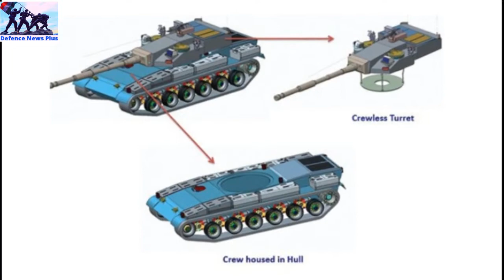News Update :DRDO works on NGMBT;J&K Hideout Busted; three arrested-data leak to PAK, VL-SRSAM Test;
News Update : Indian army and DRDO is concentratig on NGMBT instead of Arjun MK2; Terror hideout busted in J&K's Poonch, arms, ammunition seized; Three arrested for passing army inputs to PAK agency; DRDO to conduct more test of land based VL-SRSAM; Will India still use MIG-21 despite loosing it's own Braveheart? CHINA Developing Villages along the LAC near Nepal, Bhutan, Arunachal Pradesh;

About : ' Defence News Plus ' is a YouTube Channel that brings you latest updates about national and international defence news, current affairs, new inventions, technology and political news.

नवीनतम समाचार अपडेट: रक्षा समाचार प्लस: भारतीय सेना और DRDO अर्जुन MK2 के बजाय NGMBT पर ध्यान केंद्रित कर रहे हैं; जम्मू-कश्मीर के पुंछ में आतंकी ठिकाने का भंडाफोड़, हथियार, गोला-बारूद जब्त; पाक एजेंसी को सेना की जानकारी देने के आरोप में तीन गिरफ्तार; डीआरडीओ भूमि आधारित वीएल-एसआरएसएएम का अधिक परीक्षण करेगा; क्या भारत अब भी एमआईजी -21 का उपयोग अपने स्वयं के बहादुरों को खोने के बावजूद करेगा? चीन नेपाल, भूटान, अरुणाचल प्रदेश के पास एलएसी के साथ विकासशील गांवों;

சமீபத்திய செய்தி புதுப்பிப்புகள்: பாதுகாப்பு செய்தி பிளஸ்: அர்ஜுன் எம்.கே 2 க்கு பதிலாக இந்திய ராணுவமும் டிஆர்டிஓவும் என்ஜிஎம்பிடியில் கவனம் செலுத்துகின்றன; ஜே & கே'ஸ் பூஞ்சில் பயங்கரவாத மறைவிடங்கள், ஆயுதங்கள், வெடிமருந்துகள் பறிமுதல் செய்யப்பட்டன; PAK ஏஜென்சிக்கு இராணுவ உள்ளீடுகளை அனுப்பியதற்காக மூன்று பேர் கைது செய்யப்பட்டனர்; டி.ஆர்.டி.ஓ நில அடிப்படையிலான வி.எல்-எஸ்.ஆர்.எஸ்.ஏ.எம். சொந்த பிரேவ்ஹார்ட்டை இழந்த போதிலும் இந்தியா இன்னும் MIG-21 ஐப் பயன்படுத்துமா? அருணாச்சல பிரதேசத்தின் பூட்டான், நேபாளத்திற்கு அருகிலுள்ள எல்.ஐ.சி உடன் சீனா வளரும் கிராமங்கள்;

తాజా వార్తల నవీకరణలు: డిఫెన్స్ న్యూస్ ప్లస్: అర్జున్ ఎంకే 2 కు బదులుగా భారత సైన్యం మరియు డిఆర్‌డిఓ ఎన్‌జిఎంబిటిపై దృష్టి సారించాయి; J & K యొక్క పూంచ్లో ఉగ్రవాద రహస్య స్థావరం, ఆయుధాలు, మందుగుండు సామగ్రిని స్వాధీనం చేసుకున్నారు; PAK ఏజెన్సీకి సైన్యం ఇన్పుట్లను పంపినందుకు ముగ్గురు అరెస్టు; భూమి ఆధారిత VL-SRSAM యొక్క మరింత పరీక్షను నిర్వహించడానికి DRDO; సొంత బ్రేవ్‌హార్ట్‌ను కోల్పోయినప్పటికీ భారతదేశం ఇప్పటికీ MIG-21 ను ఉపయోగిస్తుందా? చైనా అరుణాచల్ ప్రదేశ్, భూటాన్, నేపాల్ సమీపంలో LAC వెంట అభివృద్ధి చెందుతున్న గ్రామాలు;

ഏറ്റവും പുതിയ വാർത്ത അപ്‌ഡേറ്റുകൾ‌: ഡിഫൻസ് ന്യൂസ് പ്ലസ്: അർജുൻ എം‌കെ 2 ന് പകരം എൻ‌ജി‌എം‌ബിടിയിൽ ഇന്ത്യൻ സൈന്യവും ഡി‌ആർ‌ഡി‌ഒയും ശ്രദ്ധ കേന്ദ്രീകരിക്കുന്നു; ജെ & കെ യുടെ പൂഞ്ചിൽ തീവ്രവാദ ഒളിത്താവളം, ആയുധങ്ങൾ, വെടിമരുന്ന് എന്നിവ പിടിച്ചെടുത്തു; PAK ഏജൻസിയിലേക്ക് സൈനിക വിവരങ്ങൾ നൽകിയതിന് മൂന്ന് പേരെ അറസ്റ്റ് ചെയ്തു; ഭൂമി അടിസ്ഥാനമാക്കിയുള്ള VL-SRSAM ന്റെ കൂടുതൽ പരിശോധന നടത്താൻ DRDO; സ്വന്തം ധൈര്യശാല നഷ്ടപ്പെട്ടെങ്കിലും ഇന്ത്യ ഇപ്പോഴും MIG-21 ഉപയോഗിക്കുമോ? അരുണാചൽ പ്രദേശിലെ ഭൂട്ടാൻ, നേപ്പാളിനടുത്തുള്ള ചൈന വികസിപ്പിക്കുന്ന ഗ്രാമങ്ങൾ;

તાજા સમાચાર અપડેટ્સ: સંરક્ષણ ન્યૂઝ પ્લસ: ભારતીય સૈન્ય અને ડીઆરડીઓ અર્જુન એમકે 2 ને બદલે એનજીએમબીટી પર કેન્દ્રિત છે; જે.એન્ડ.કે.ના પૂંચમાં ત્રાસવાદી છુપાયેલા સ્થળનો પર્દાફાશ, શસ્ત્રો, દારૂગોળો કબજે; પીએકે એજન્સીમાં સેનાના ઇનપુટ્સ પસાર કરવા બદલ ત્રણની ધરપકડ; જમીન આધારિત વી.એલ.-એસ.આર.એસ.એ.એમ. ની વધુ તપાસ કરવા ડી.આર.ડી.ઓ. શું ભારત પોતાનો બ્રેવહાર્ટ ગુમાવ્યા હોવા છતાં પણ એમઆઈજી -21 નો ઉપયોગ કરશે? ચાઇના નેપાળ, ભુતાન, અરુણાચલ પ્રદેશની નજીક એલએસીની બાજુમાં વિકાસશીલ ગામો;

Defence News Plus Indian defence news latest latest defence news defence updates latest indian defence updates defence system Air Defense system,indian defence update defence news 2021 Defence News Latest Defence News India, breaking news today's news big news indo china china india south china sea LAC military deployment nepal bhutan india doklam LAC